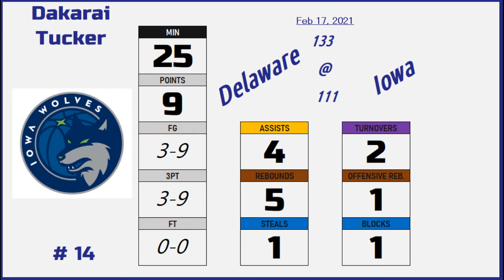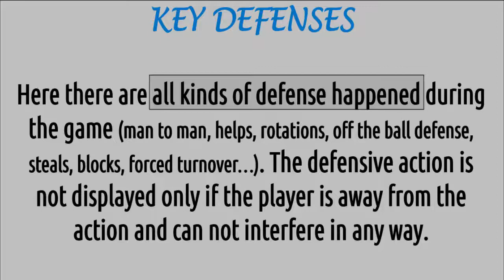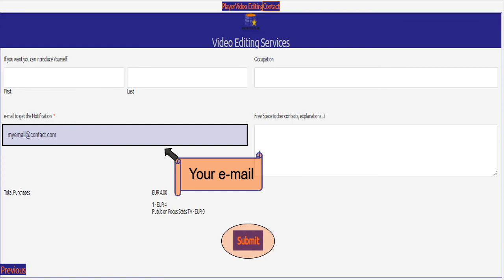2021feb17 b#14 TUCKER Dakarai 1994 key defenses (USA2-IowaWolves)